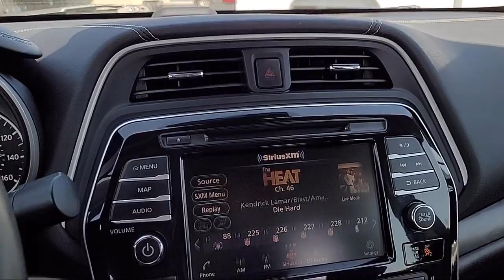2020 Nissan Maxima Platinum Sedan Sacramneto Roseville Elk Grove Folsom Stockton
2020 Nissan Maxima Platinum Sedan Stock Number: N54423A Vin:1N4AA6FV9LC379192.
Future Nissan
600 Automall Drive